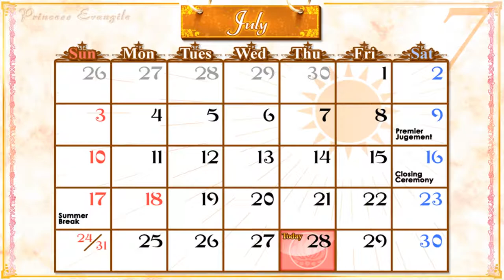Princess Evangile W Happiness Steam Edition Konomi Route - Part 6 | MASAYA LIKES GIRLS SWEAT?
Princess Evangile W Happiness Konomi route part 6
►About The Princess Evangile W Happiness Steam Edition Game◄:
►Play The Princess Evangile W Happiness Steam Edition Game Anime Here!◄